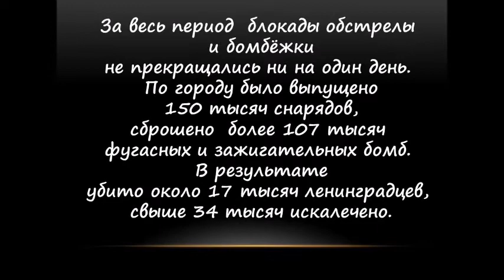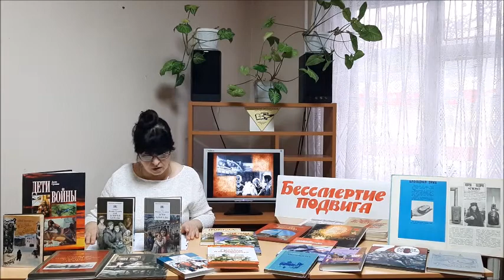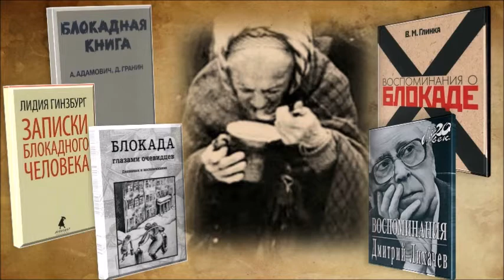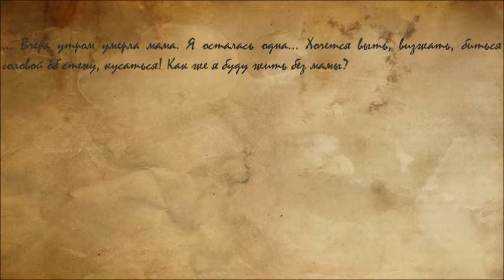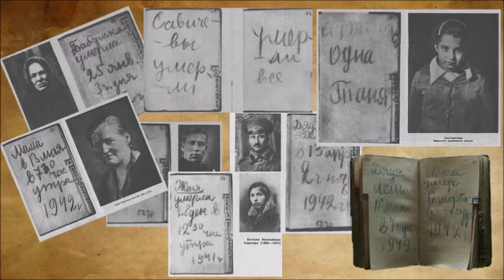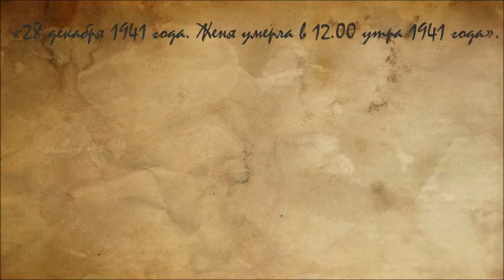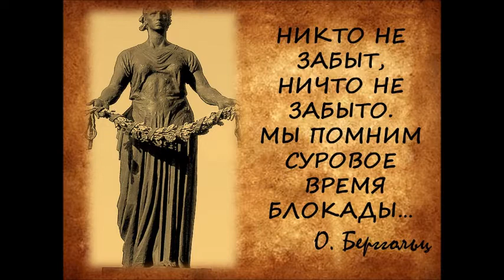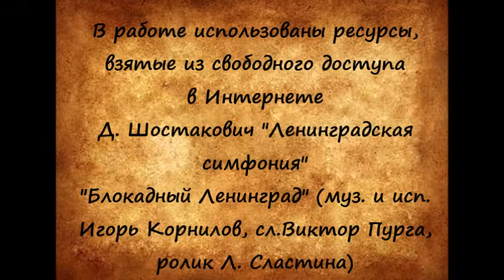Урок памяти «Блокадный хлеб»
В рамках Всероссийского урока памяти «Блокадный хлеб» ведущий библиотекарь филиала №8 Лёвина Ирина Владимировна провела мероприятие, посвящённоё Дню полного освобождения Ленинграда от фашистской блокады. Объяснить молодому поколению, почему  Ленинград стал символом стойкости, мужества, удивительной силы духа русского народа, помогли волнующий рассказ ведущего, стихи О. Берггольц, Ю. Воронова, А. Еськова, Р. Рождественского и др. Дополнили урок презентации, книжная выставка, музыкальный видеоклип.